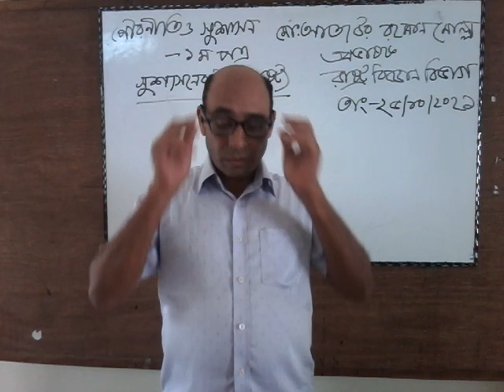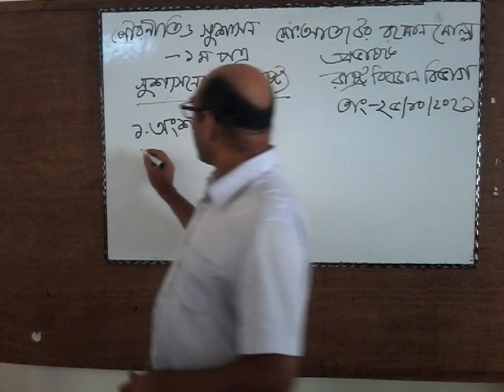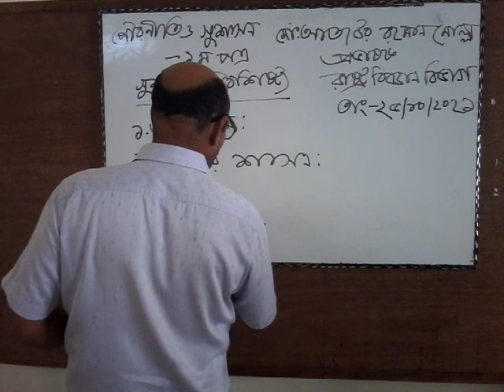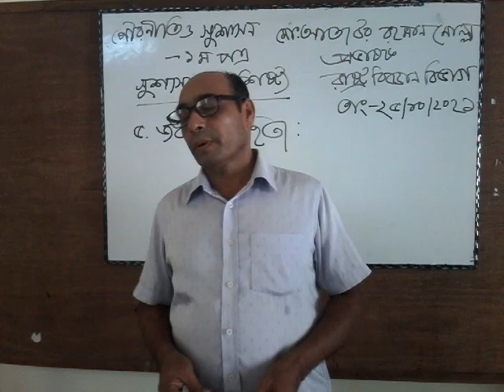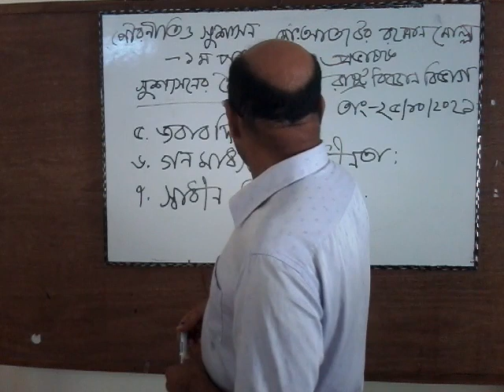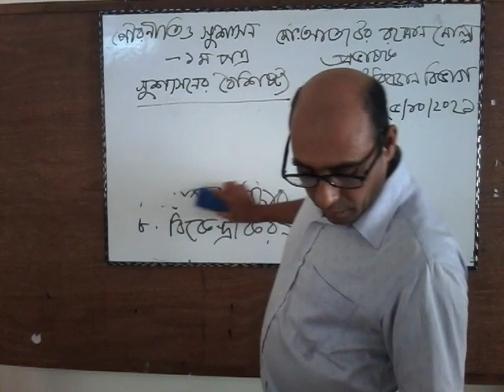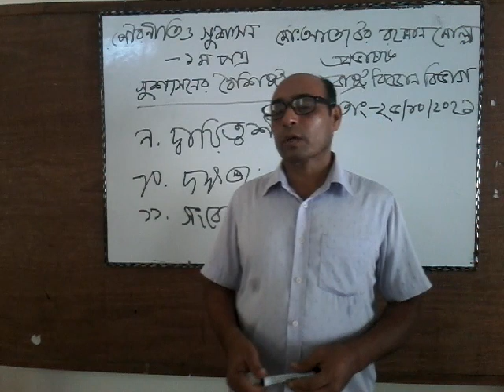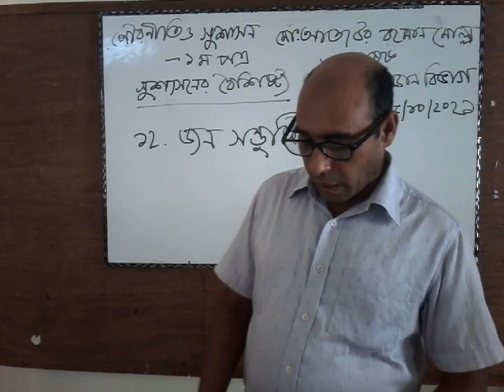Ataur Rahman, lecturer in political science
Civics  1st paper (Chapter -1)